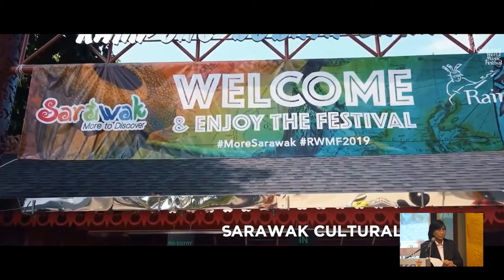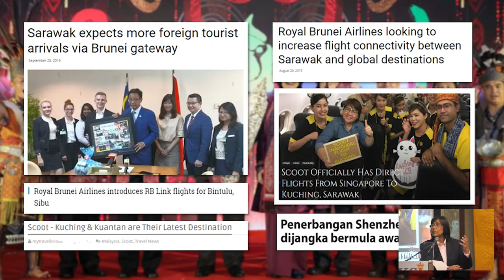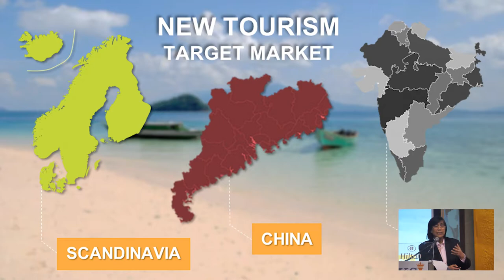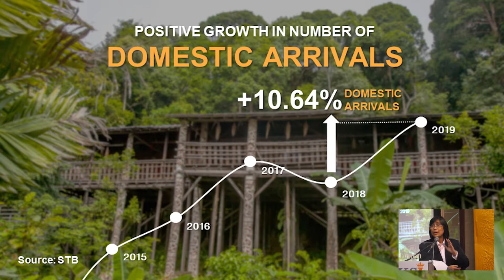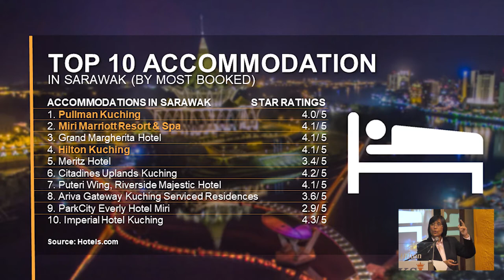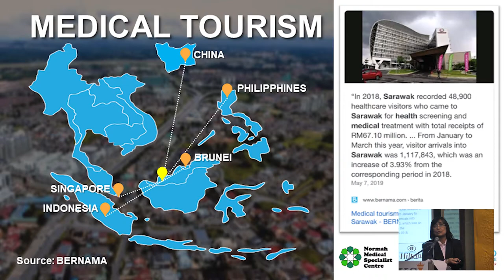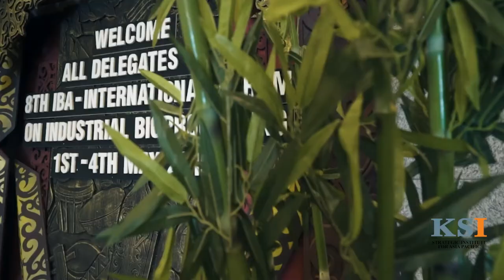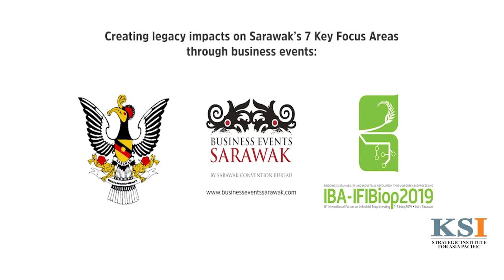Tourism: Leveraging on Sarawak's Uniqueness - SIBS 2019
Video recording of the fifth and final session of the 2019 Sarawak Investment and Business Summit discussing how tourism can be leveraged in Sarawak.

Special address by: -
• YB Datuk Haji Abdul Karim Rahman Hamzah, Minister of Tourism, Arts and Culture / Minister of Youth and Sports, Sarawak

Panellists: -
• Puan Sharzede Datu Hj Salleh Askor, CEO, Sarawak Tourism Board
• Madam Gracie Geikie, Director, Place Borneo Sdn Bhd

Moderator: -
• Tan Sri Datuk Amar Wilson Baya Dandot, Chairman, Sarawak Biodiversity Council